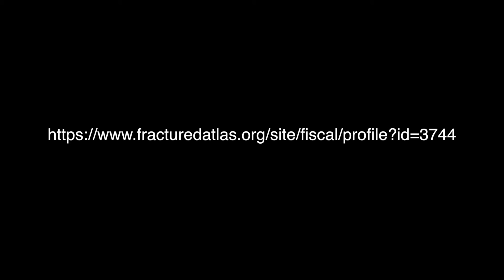Ekilibre December Campaign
Help us raise funds for upcoming projects, but also for our future.